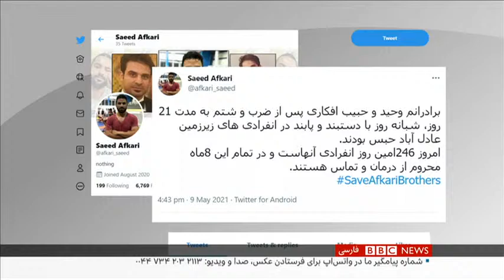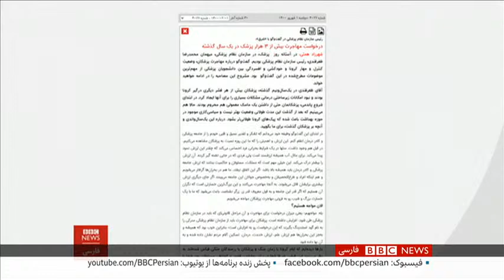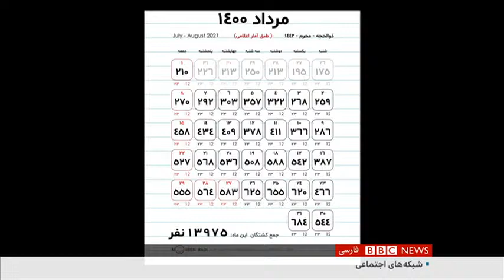اخبار ساعت شش عصر- دوشنبه اول شهریور